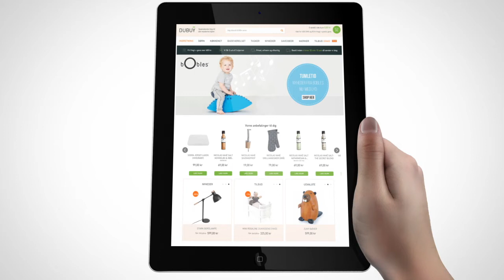Dubuy.dk - Qlocktwo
Qlocktwo classic eller qlocktwo touch